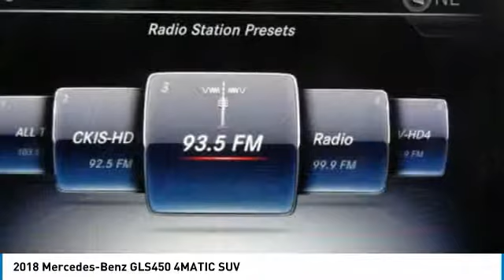2018 Mercedes-Benz GLS450 2018 Mercedes-Benz GLS450 4MATIC SUV FOR SALE in Brampton, ON P1385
Stop in today for a test drive of this U 2018 Mercedes-Benz GLS450

Mercedes-Benz Brampton
10 Coachworks Crescent

Enjoy 0.9  financing on select 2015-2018 Certified Pre-Owned vehicles. 2018 Mercedes Benz GLS450 4Matic SUV with Navigation, Panoramic Roof, Keyless Go, 360 Camera, Harman/Kardon Sound, LED Lighting, Passive Blind Spot Assist and Sport Packages.  All vehicles come with All-Weather Mats and a Full Tank of Fuel.  This vehicle will not disappoint you. Buying Certified gets you: Mercedes Benz Certified Pre-owned vehicles are held  to the highest standard. This is a list of all the work we have had done by our highly trained certified Mercedes-Benz technicians: - A service - New wiper blades Reassurance: 150-point certification-inspection, all authorized Mercedes-Benz Parts. Warranty: standard Star Certified warranty up to 6 years or 120,000 kmConfidence: complete vehicle history reportSecurity: 24-hour special roadside assistancePeace of mind: five day/500 km exchange privilege